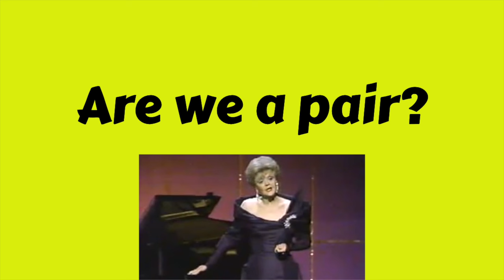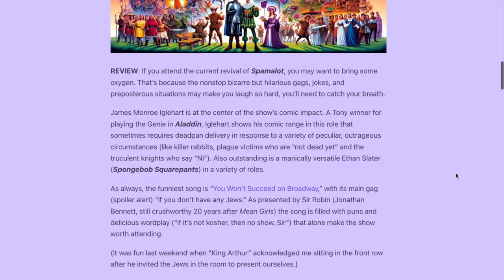The MEANING of Sondheim's "Send in the Clowns"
Stephen Sondheim's "Send in the Clowns" stands as a pinnacle of Broadway music, a gem in the crown of the classic musical "A Little Night Music." Join David Benkof, the Broadway Maven, to unravel the layers of Sondheim's most celebrated masterpiece. Go beyond the familiar, diving into lyrics that resonate across generations, such as "sure of my lines" and "are we a pair?".

Discover the profound connections between "Send in the Clowns" and Sondheim's illustrious career highlights. See how this poignant song not only encapsulates the essence of its originating musical but also resonates with the themes of Sondheim's entire "middle period". From the nostalgic echoes of "Company" to the haunting reflections of "Follies", we trace the intricate web of intertextuality that Sondheim weaves.

As we dissect the lyrics and their place in Broadway history, I'll share an exclusive theory on the true identity of the "clowns." The video peels back the curtain on the clowns' role as symbols of life's missed connections and ironic twists of fate.

Join the conversation and share your perspective on one of Broadway's most intriguing questions: Who are the clowns in "Send in the Clowns"? Dive into the discussion in the comments below after the deep dive.

Don't miss out on this fresh take on a timeless classic that continues to captivate the hearts of theater aficionados.

David Benkof, the Broadway Maven, has been teaching  Broadway and American Jewish Culture online for more than four years. He aims to help students see the third time things they did not notice the first. His love for Broadway is triply expressed: his classes; his Youtube Channel; and MARQUEE: The Broadway Maven's Weekly Blast substack newsletter.

For more information about The Broadway Maven and its classes, videos, and MARQUEE, visit TheBroadwayMaven.com.

MARQUEE has two plans: the FREE plan includes one article per week and one full issue per month. The Premium plan includes all articles and issues and is $5/month or $36/year.